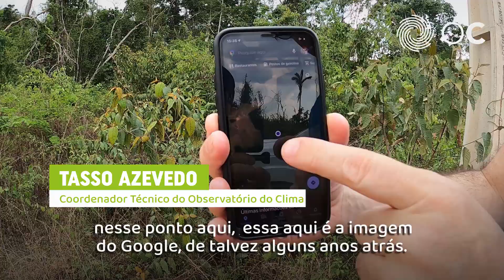Cadê a floresta que estava aqui? O gado comeu - Ep12 – Cadê a floresta que estava aqui?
"Cadê a floresta que estava aqui? (O gado comeu)" é uma websérie documental raiz, que mostra, sem filtros, o que vem acontecendo no oeste do Pará. O jornalista Claudio Angelo e o engenheiro florestal Tasso Azevedo, ambos do Observatório do Clima, saíram em busca de floresta, mas ao percorrer de carro a BR-163, de Santarém até Castelo dos Sonhos, retornando pela Transamazônica até Altamira, o que menos foi avistado foram as árvores. À beira da estrada, a floresta é um artigo raro. Mas onde tem escassez de mata, existe abundância de soja, gado, garimpo, mineração, grilagem e… bolsonarismo.
Episódio 12 – Cadê a floresta que estava aqui?

Mais próximos do território Kayapó e mais longe da estrada principal, vimos a grilagem em ação: uma área onde o mapa do Google de 2018 mostra que a floresta hoje é uma zona desmatada para ocupação e pastagem.